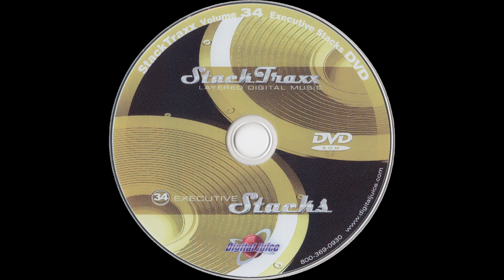Workflow - 3:10 — StackTraxx Volume 34: Executive Stacks (D.V.D. Album) — Audio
StackTraxx Volume 34: Executive Stacks (D.V.D. Album)
Audio
Workflow - 3:10

● Title — StackTraxx Volume 34: Executive Stacks

● Year — 2007

● Program Name: Juicer 3 {Version 3.89d  Build 253}

● Type - Audio

● Extension - .flac

● Channels - Stereo

■ SPECIAL THANKS

● Product Source

○ Item

■ MEDIA TAGS